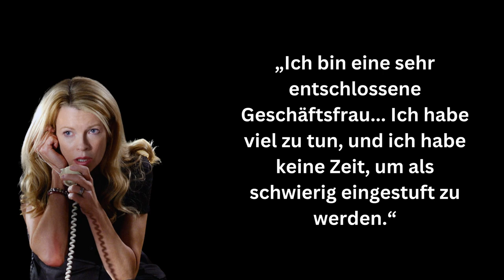Beste Zitate von KIM BASINGER für deine Persönlichkeitsentwicklung | zum Nachdenken | Weisheiten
Kimila „Kim“ Ann Basinger, in einer Showbusiness Familie groß geworden, ist heute eine bekannte amerikanische Schauspielerin.

Basinger begann Ihre Karriere als Modell und arbeitete im Anschluss als Schauspielerin in Serien und Filmen wie "Drei Engel für Charlie", "9 1/2 Wochen", "Sag niemals nie" (James Bond) und "Basic Instinct".

Wir wünschen dir viel Spaß und Freude mit Kim Basinger´s Zitaten ❤